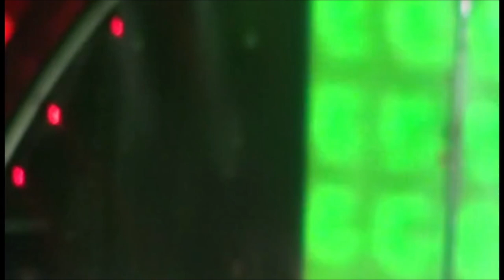The Rolling Stones Live Full Concert + Video, Tokyo Dome, 26 February 2014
Complete audio + video of The Rolling Stones 14 On Fire tour concert at 東京ドーム, 東京, 日本.

The Rolling Stones did three shows at the Tokyo Dome, Japan. On 26 February, 4 March, and 6 March. This is the upload of the first show with complete soundboard audio and video recordings!

The first leg of the 14 On Fire tour started in Abu Dhabi on 21 February after the rehearsals in Paris in February 2014. After Abu Dhabi, The Rolling Stones did three shows at the Tokyo Dome and went then to Macau, Shanghai, and Singapore.

- The Rolling Stones opened with Get Off Of My Cloud, which they also did during the 50 & Counting Tour. But this was the only show where they opened with this song.
- The main set closer was Sympathy for the devil, which was also the main set closer during the 50 & Counting tour.
- Bitch won the Song vote
- Keith Richards did Slipping Away (with Mick Taylor) and Before They Make Me Run
- Mick Taylor also joined on Midnight Rambler and Satisfaction
- The Senzoku Freshman Singers joined on You Can't Always Get What You Want.

The Rolling Stones played the following 20 songs:
00:00 Intro
02:00 Get Off Of My Cloud
05:30 It's Only Rock'n' Roll (But I like it)
10:17 Tumbling Dice
15:28 Wild Horses
20:41 Emotional Rescue
26:42 Doom & Gloom
31:33 Bitch (Song vote winner)
36:44 Honky Tonk Women
41:15 Band introductions
44:23 Slipping Away (with Mick Taylor)
50:16 Before They Make Me Run
54:12 Midnight Rambler (with Mick Taylor)
1:05:50 Miss You
1:12:50 Paint It, Black
1:18:00 Gimme Shelter
1:25:18 Start Me Up
1:29:40 Brown Sugar
1:35:08 Jumping Jack Flash
1:40:33 Sympathy For The Devil
1:49:40 You Can't Always Get What You Want (with choir) (Encore)
1:58:30 (I can't get no) Satisfaction (with Mick Taylor) (Encore)

14 On Fire was a concert tour by the Rolling Stones, which started in Asia, then they went through Europe during summer and at the end of 2014, they played in Australia.

Mick Taylor joined the whole tour on Midnight rambler and Satisfaction and a (local) choir sang together with the Rolling Stones during You can't always get what you want.

Mick Jagger, Keith Richards, Charlie Watts, Ronnie Wood,

Mick Taylor, Darryl Jones, Chuck Leavell, Lisa Fischer, Bobby Keys, Tim Ries, Bernard Fowler, Matt Clifford.